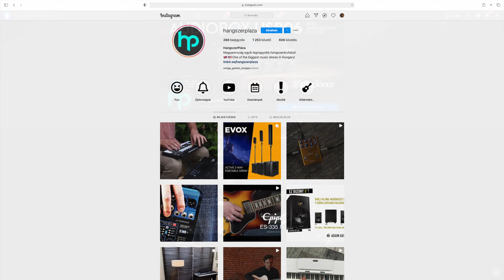Fender Vintera '60s Stratocaster Modified elektromos gitár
Bemutatjuk a Fender Vintera '60s Stratocaster Modified elektromos gitárt

- Széria: Vintera
- Test: Éger
- Testforma: Stratocaster
- Nyak: Juhar, Modern "C" profil
- Menzúra: 25.5" (648 mm)
- Rádiusz: 9.5" (241 mm)
- Bund: 21, Medium Jumbo
- Hangszedő: Vintage-Style '60s Single-Coil Hot Strat (híd), Vintage-Style '60s Single-Coil Hot Strat (közép), Vintage-Style '60s Single-Coil Hot Strat (nyak)
- Elektronika: 5-állású pickup kapcsoló, fő hangerőszabályzó, 1. hangszínszabályzó (nyak hangszedő), 2. hangszínszabályzó (közép hangszedő)
- Mellékelt tok: Deluxe Gig Bag